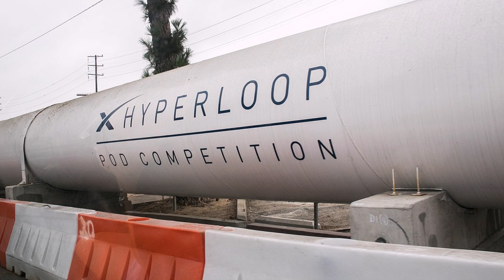Environmentally Friendly and Powerful: Top 5 Electric Vehicles That Will Change Our Future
In recent years, the whole world is trying to make every effort to abandon traditional machines that pollute our environment.